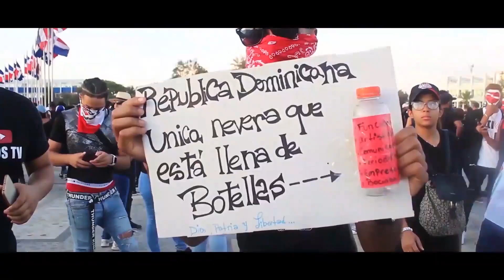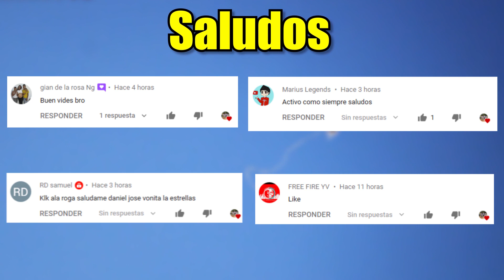VOLAMOS UNA CHICHIGUA DOBLE Y NOS PASO ESTO *COMETA O PAPALOTE* UASDIANOS TV